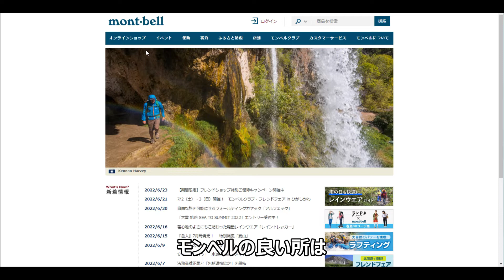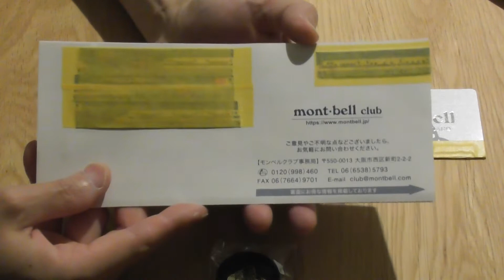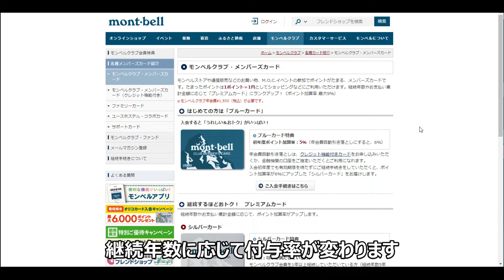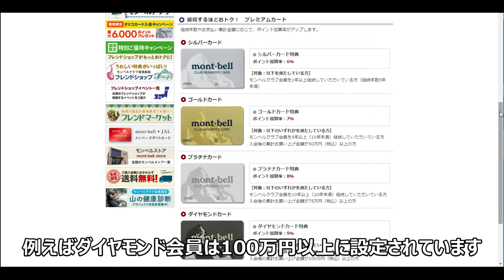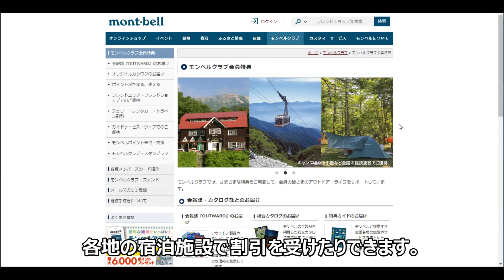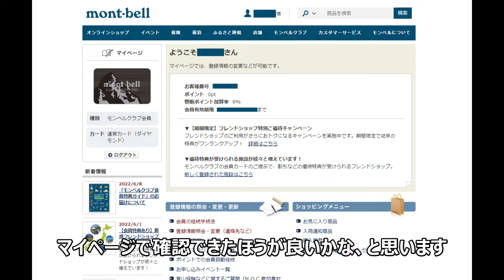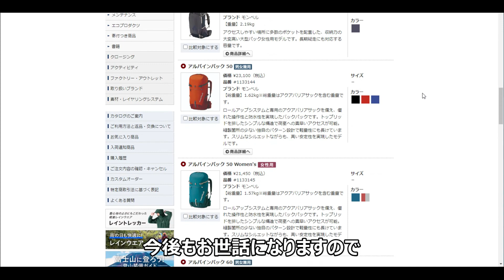モンベルのダイヤモンドカードが送られて来ました！ 会員システムに思うことなど少々・・ mont-bell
あれから20年・・じゃないですが、モンベル歴25年以上、会員になってから20年。
ダイヤモンドカードが送られてきました。

～　Special Thanks　～

‹BGM›
フリーBGM DOVA-SYNDROME

ISAo.